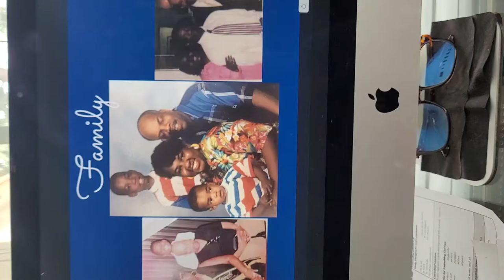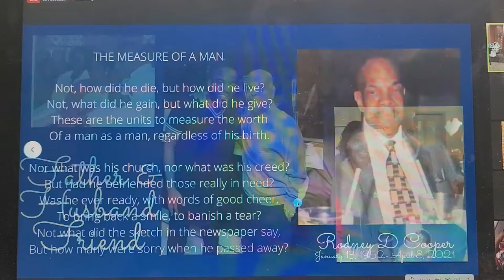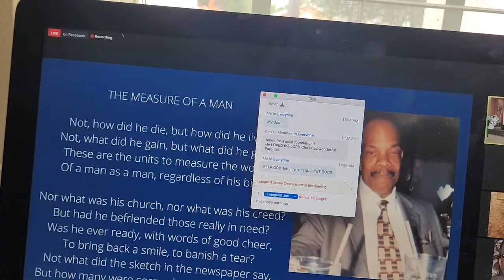Our Beloved, RODNEY COOPER🙏 ...a few pictures after his homegoing service! 4/2021💔